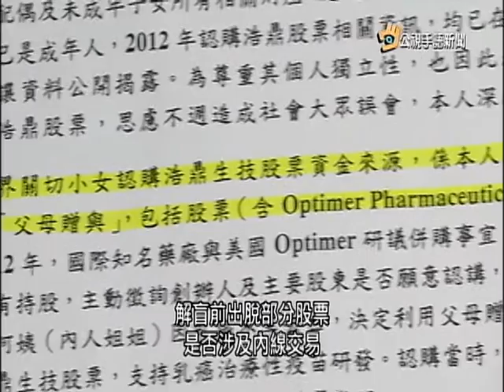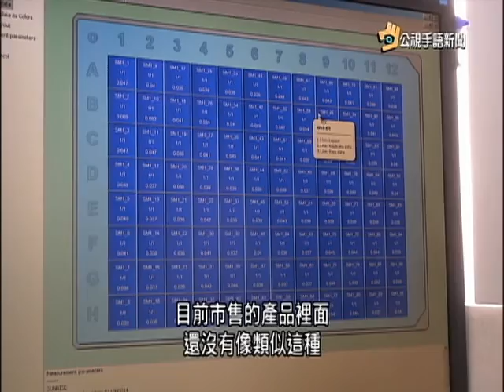20160401公視手語新聞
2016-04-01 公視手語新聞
翁啟惠請辭滯美未歸 立院"最嚴厲譴責"
女童命案效應 北市將擴大強制就醫對象
國際兒童影展開幕 33國87影片參展
智慧奈米微膠囊 附著牙齒自動殺菌
youtube短版，完整新聞請上公視網站